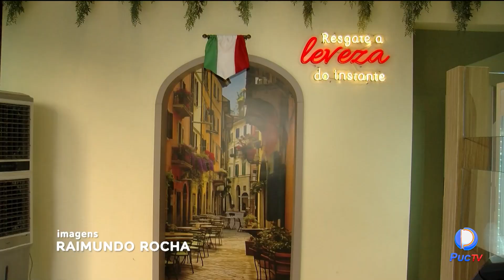O CALOR DOS ÚLTIMOS TEMPOS AUMENTOU A PROCURA POR SORVETES EM GOIÂNIA